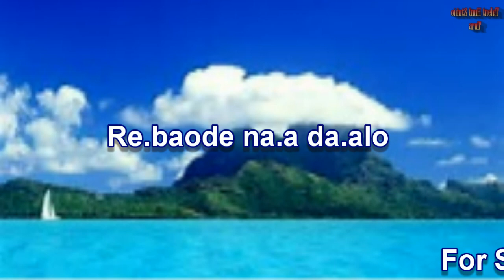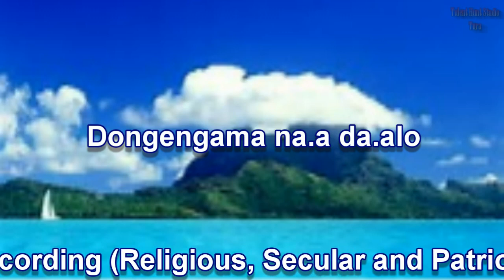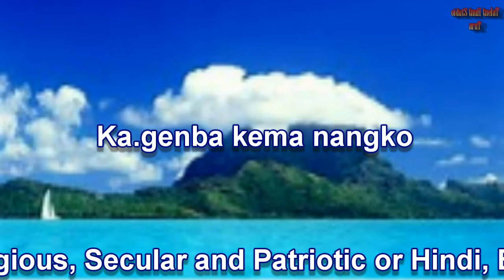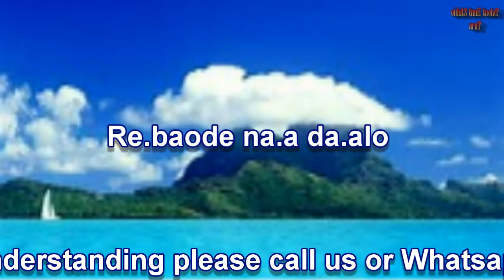Okamenga Jisu Nangko _ Singer Withnil Sangma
This Audio/Video has uploaded only for the advertisement kindly contact the owner or producer for the full/Original  audio/video.
Singer : Withnil Sangma
Hahim Aradonga West Khasi Hills Meghalaya.
Recorded at : Talent Hunt Studio Tura